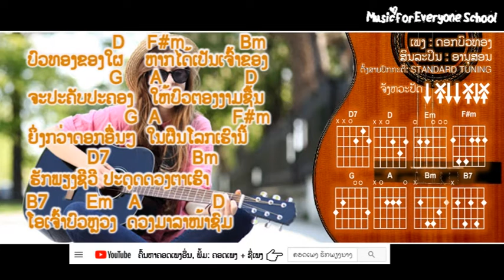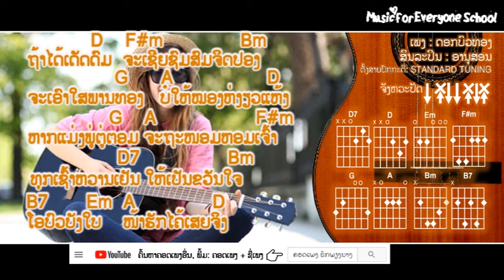ຄອດເພງ ດອກບົວທອງ Iคอร์ดเพลง ดอกบัวทอง Iສິນລະປິນ: ອານຸສອນ